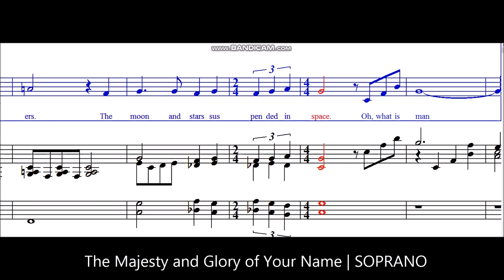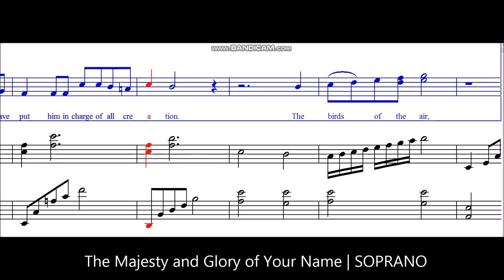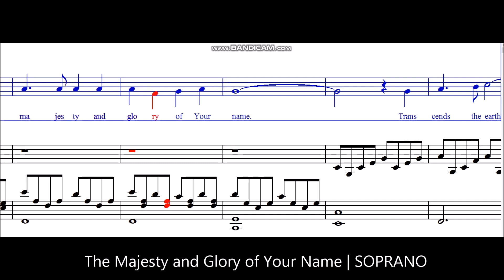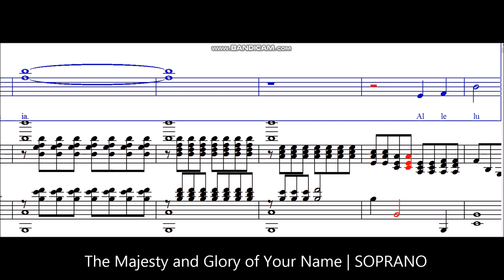The Majesty and Glory of Your Name - SOPRANO